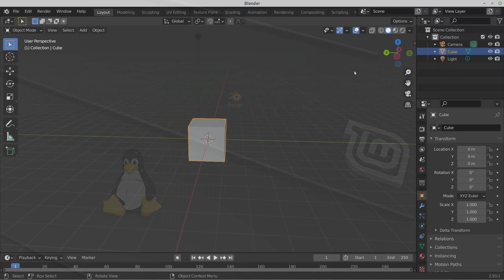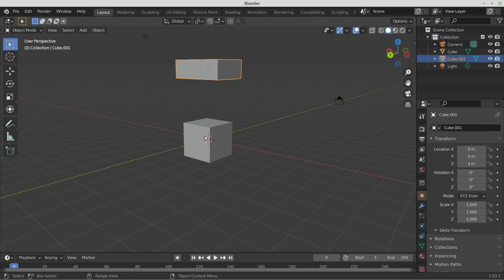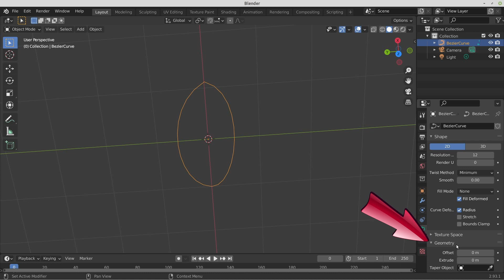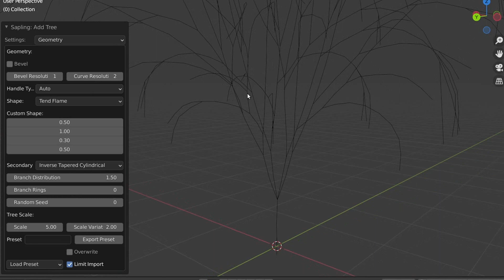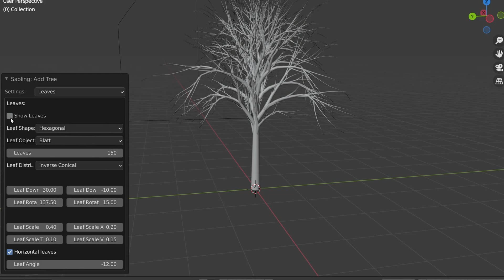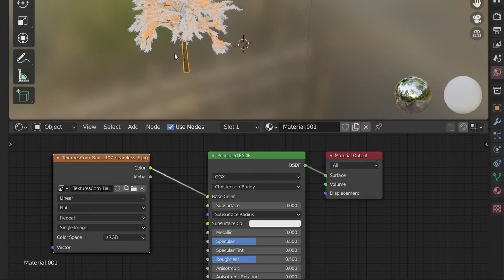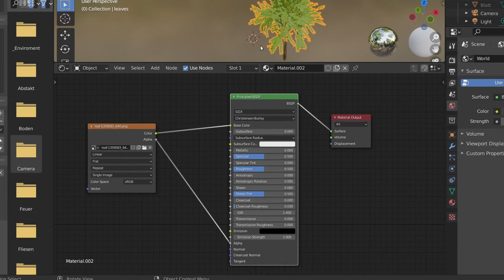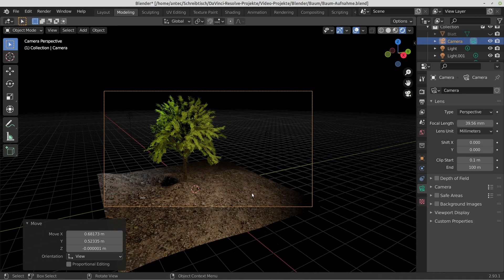Einen 3D Baum super schnell erstellen - Blender Tutorial #24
So erstellst Du super einfach einen echt aussehrenden Baum in Blender.
Anfänger Tutorial Schritt für Schritt erklärt!

              LETTMANN-WEB
            - Claudia Lettmann-

             * Marketing
             * Consulting
             * Print- und
             * Web-Design
             * Werbefilme